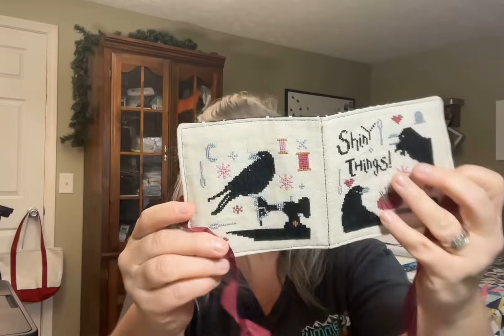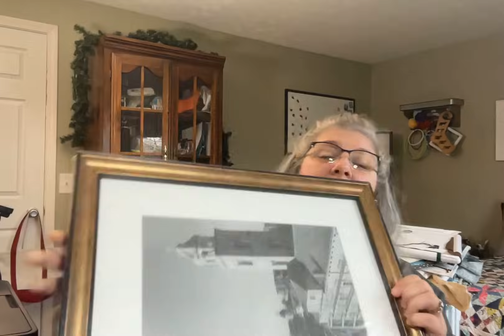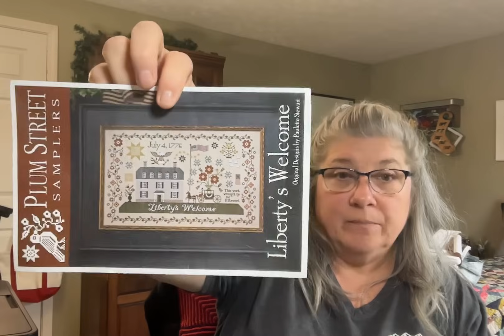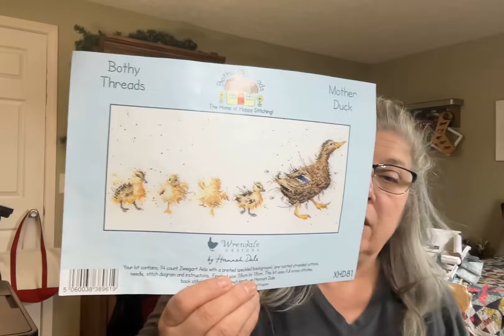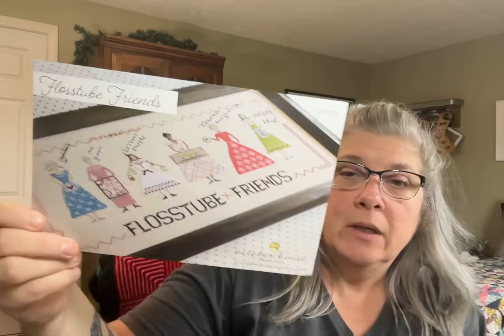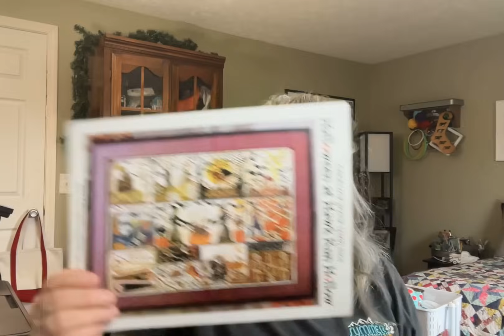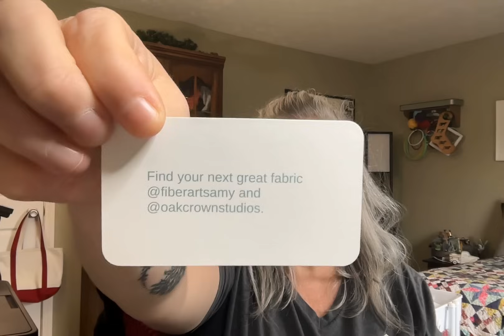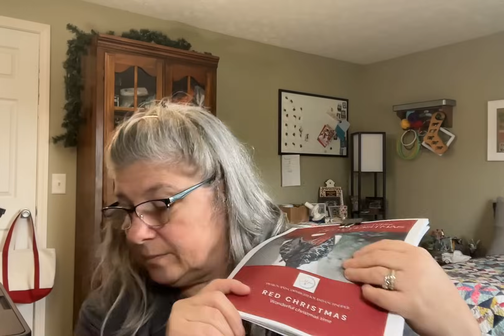Flosstube #98 WIP Parade, Cross Stitch, Knitting and 2024 Plans!! Who Am I?